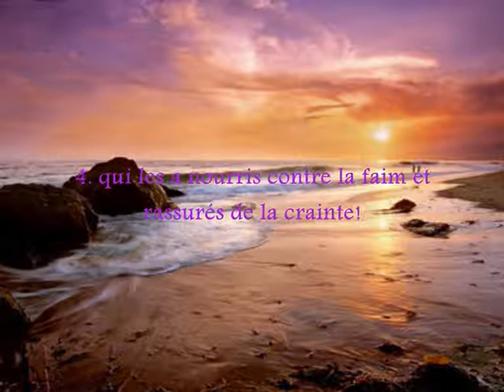Sourate 106 Les Coraïch